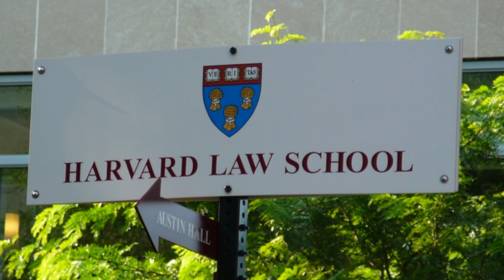Doctor Offers Free Surgery for Dates with Women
Dr. Emil Chynn, a New York bachelor and eye surgeon is looking for love, and is going to extraordinary lengths to find his perfect match. The New York Post reports Chynn, who runs a Park Avenue LASEK eye surgery practice, sent out an e-mail after a networking event, offering money and free cosmetic surgery to anyone who sets him up with his ideal woman. Patrick Jones (@Patrick_E_Jones) has the rest.